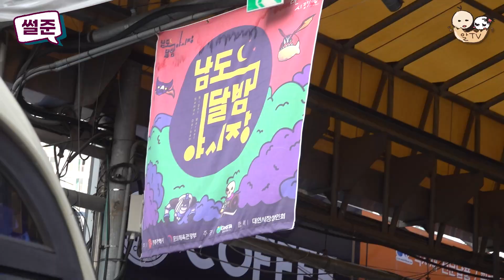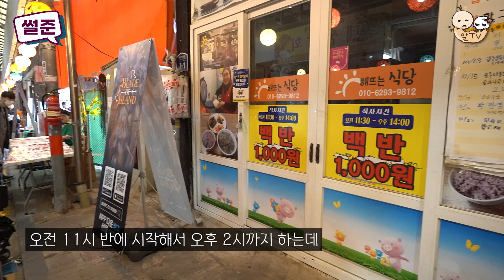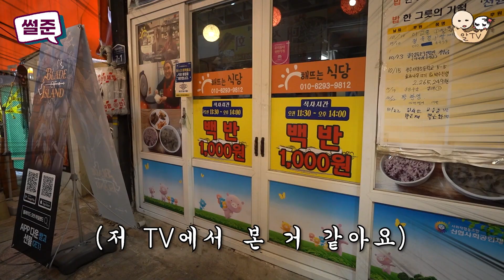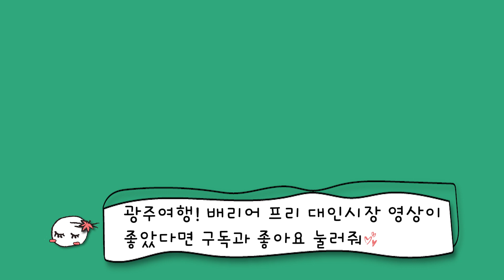어서와~ 배리어프리 야시장은 처음이지?! 홍어 한상을 시키니 두상이 나오는 매직! 광주 인심은 덤이에요 | 알TV[썰준]EP.92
👨‍🦯시각장애인과 👩‍🦼척수장애인이 함께 시장을 간다면?
썰준의 배리어 프리 야시장 뽀개기! 함께 보시죠💨